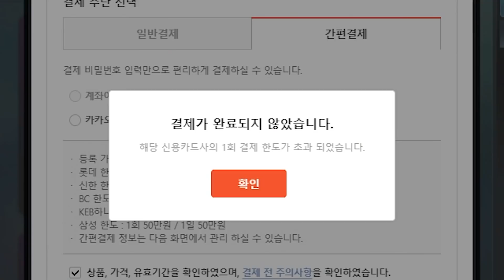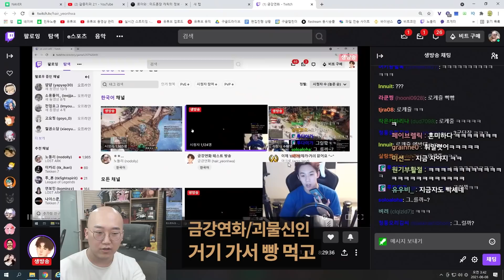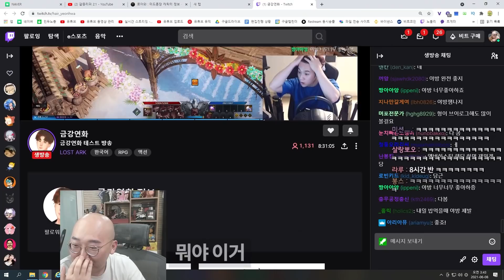더이상 강해질수가 없다고?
여러분들 덕분에
드디어 도착했습니다
1575 만.랩.리.퍼 ㅋㅋ
후원해주신 모든 유저분들에게
다시한번 감사의 말씀드립니다!